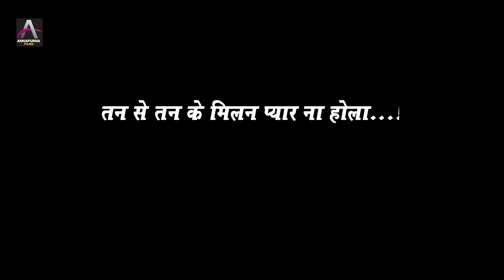Video | हरदी - Khesari Lal Yadav, Ft.Saumya Pokharel - Hardi Lage Jaan Ke | Bhojpuri Sad Song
► Song : Hardi Lage Jaan Ke
► Singer : Khesari Lal Yadav
► Lyrics : Akhilesh Kashyap
► Composer: Akhilesh Kashyap
► Female voice: Nisha Singh
► Video Director: Aryan Dev
► Dop : Rajesh rathore & vijay ji
► Choreographer : Ashok samrat
► Production head : Guddu arya
► Editor : Kundan Nandan
► DI : Rohit Singh
►Producer :- Akhilesh Kashyap
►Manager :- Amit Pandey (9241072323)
►Digital  :- Happy Singh , Deepu Singh
►Company/ Label :- Annapurna Films Lofi